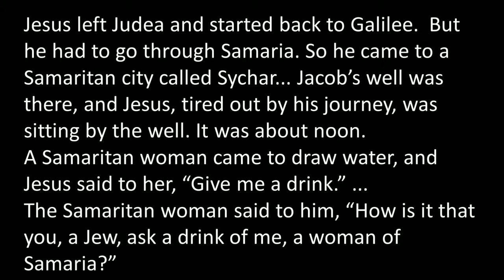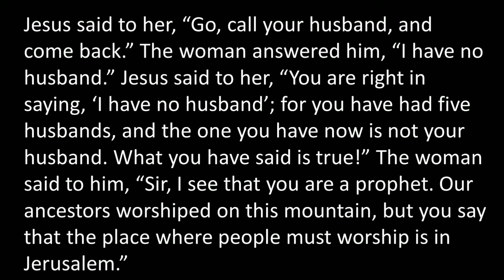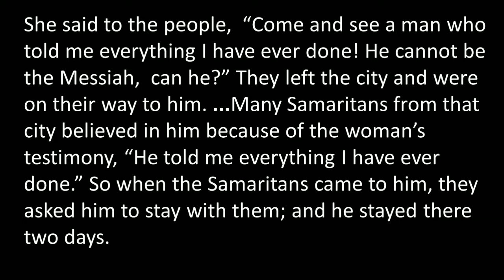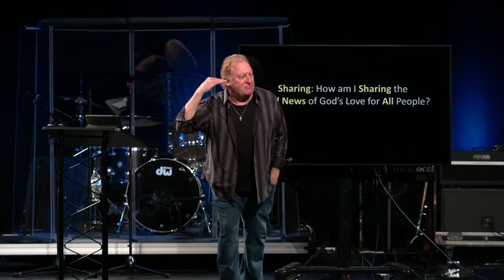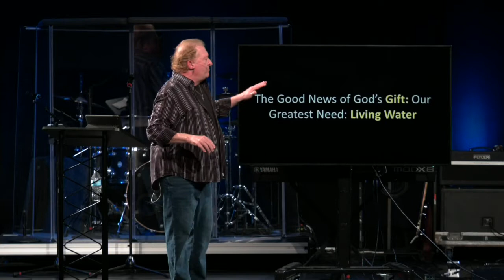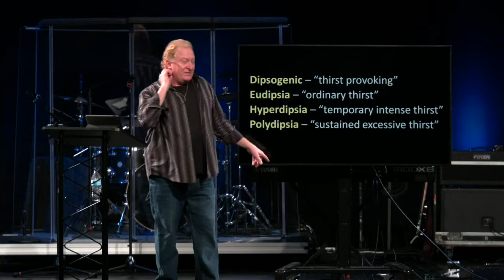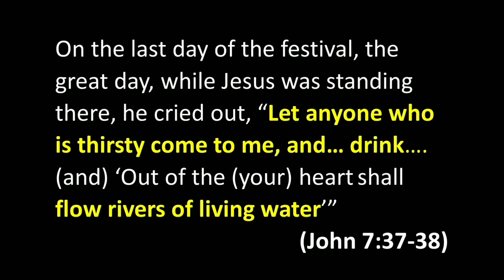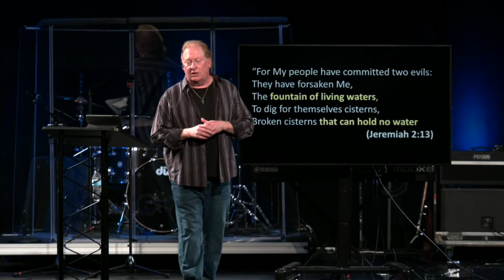Mosaic Sermon 5/23/21 Pastor Chip Freed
"Weighed in the Balance: Sharing the Good News"
John 4, selected verses and Luke 6:38 read by Pastor Amelia Cleveland Traylor and Pastor Mike Traylor